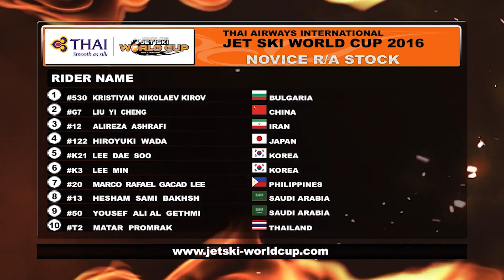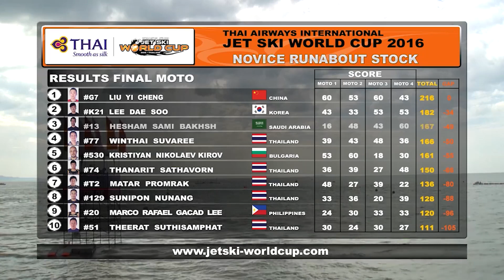제트스키 국가대표 버럭대수 국대 된 썰!ㅣ뭐!! 버럭대수가 제트스키 국가대표 라고? -1부-ㅣ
여러분 구독자 500명 정말 감사합니다.
회사일로 너무 바빠서 영상 업데이트가 늦어진 점 죄송합니다.
이번 영상에서는 국가대표 제트스키 선수 버럭대수에 대해서
알아가는 시간을 가져 보시죠!

▶▶▶제트스키 국가대표 버럭대수 국대 된 썰!ㅣ뭐!! 버럭대수가 제트스키 국가대표 라고? -2부-ㅣ

제트스키 정보의 공유의 장! 네이버 제트스키 오너스클럽

안녕하세요.

버럭대수 노브레이크 인생 직진 이야기 채널입니다.

브레이크 없는 회사 생활&인생사는 이야기 등 유쾌한 영상으로 여러분을 찾아뵙겠습니다.